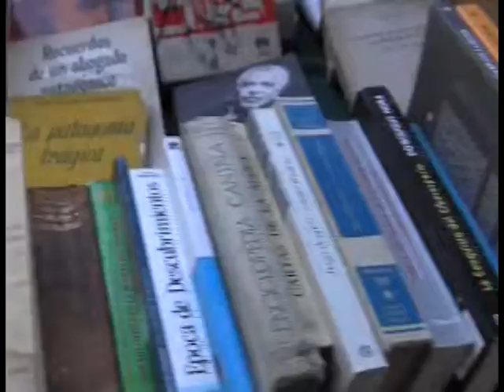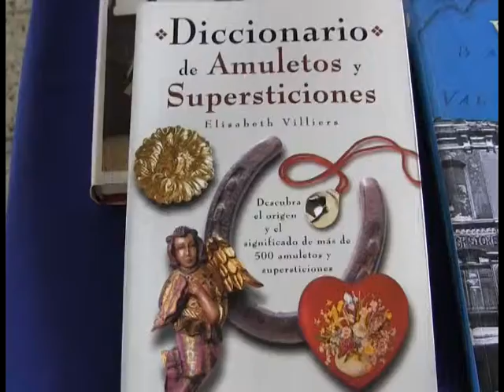BALANCE FERIS CÁMARA EDICIÓN JDL REPORTERO ABS